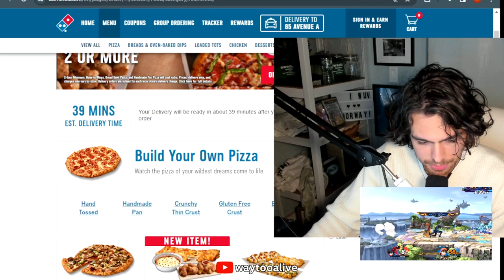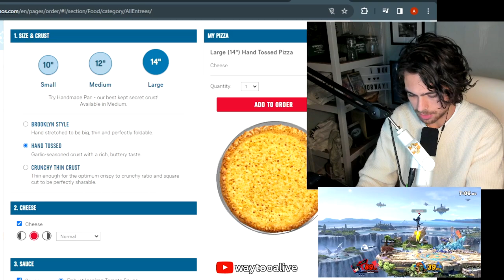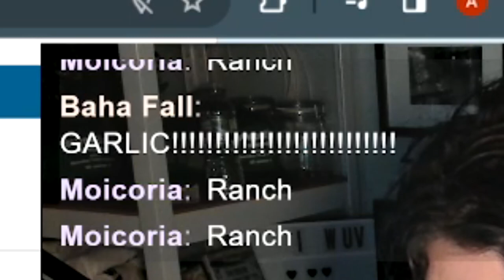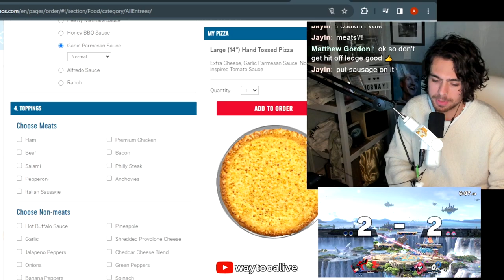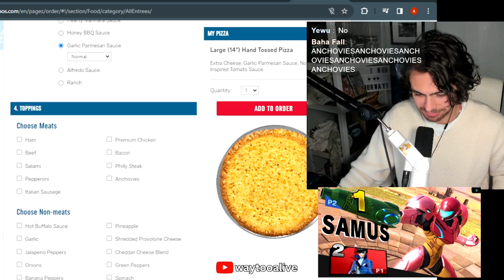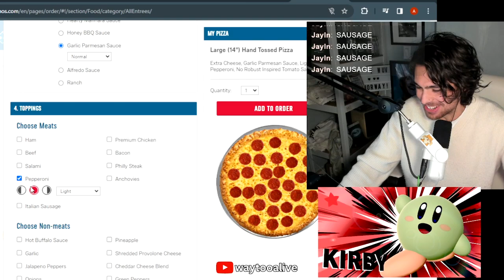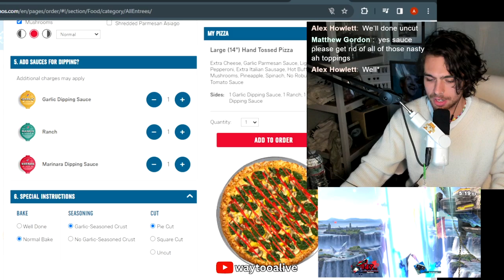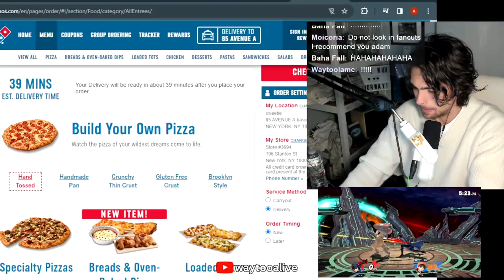Chat Made Me Eat A Cursed Pizza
i live stream on YouTube every SUNDAY 12p EST